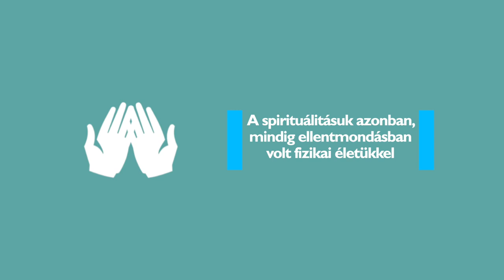Lángoljunk, de soha ne égjünk el! (Smot)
Heti szakasz Köves rabbival: Smot
Smot (פָּרָשָׁת שְׁמוֹת)

A Smot szakaszában – az Exodusban, Mózes második könyvében (2Mózes 1:1–6:1.) – kezdődik az Egyiptomban lezajlott zsidóüldözés, ami Mózes küldetésével, a Tízcsapással és a csodálatos kiszabadulással végződik. Mózes születése után a Fáraó házában nevelkedik, majd emigrálni kényszerül, s Midjánban telepedik le, ahol elveszi Jitró egyik lányát és őrzi nyáját. A szakasz végén jön Mózes, és közli a zsidókkal: Isten küldte őt kiszabadításukra. Azonban a kényszermunkától elfásult nép nem hisz neki.

Kapcsolat

Köves Slomó

Az Egységes Magyarországi Izraelita Hitközség alapítója és vezető rabbija, az Óbudai Zsinagóga rabbija

Rabbinikus tanulmányait a francia Institut Superieur D’etudes Rabbiniques et Talmudiques-ban és Central Lubavitch Yeshivot-ban (N.Y.) végezte. Letette a szófér (hivatásos tóramásoló) és a mohél (hagyományos körülmetélő) vizsgákat is. 2007-ben a Debreceni Tudományegyetem Történelemtudományi kara doktorrá avatta, disszertációja 2008-ban a Noran kiadó által, a Zsidó szakadás címmel került kiadásra. Az Egységes Magyarországi Izraelita Hitközség alapítója és vezető rabbija, az Óbudai zsinagóga rabbija.